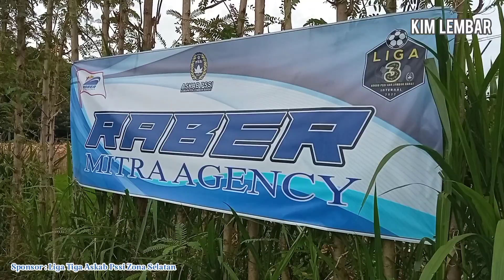Penimbung FC Gagal Eksekusi Tendangan Penalti